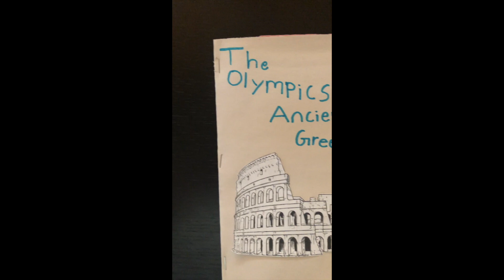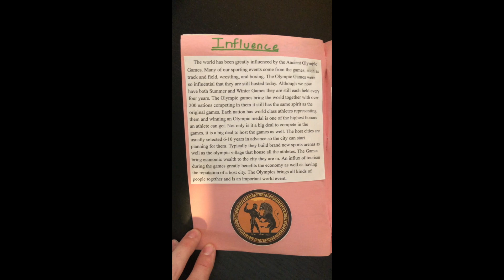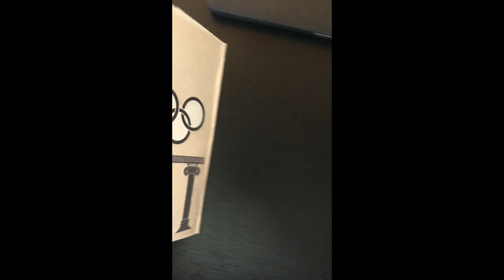Zine Project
Zine Project for Classical Humanities class.